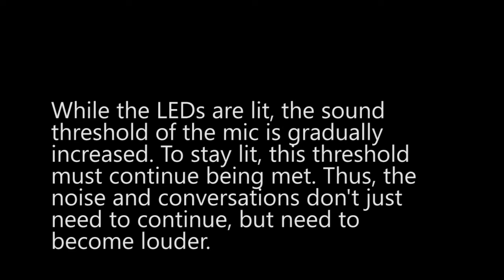Sound Reactive Fiber Optics Garment Demo